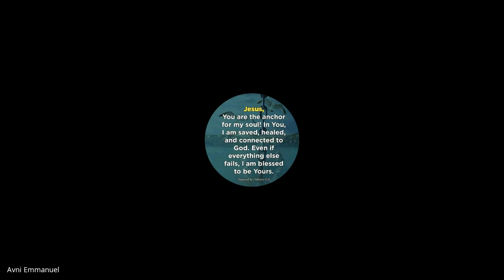Revelation & Daniel | Lecture 19: BC308-R&D-20230406